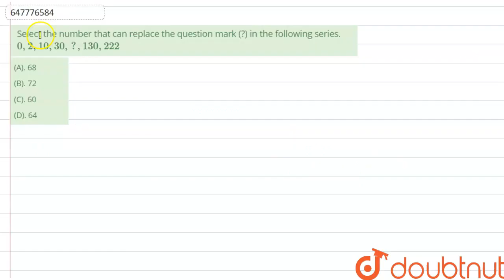Select the number that can replace the question mark (?) in the following series. 0, 2, 10 , 30 ...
Select the number that can replace the question mark (?) in the following series. 0, 2, 10 , 30 , ? , 130 , 222
Class: 14
Subject: REASONING
Chapter: SSC CHSL PREVIOUS YEAR PAPER 21 OCTOBER 2020 (SHIFT 1)
Board:GOVT

👉 Have Any Query? Ask Us.